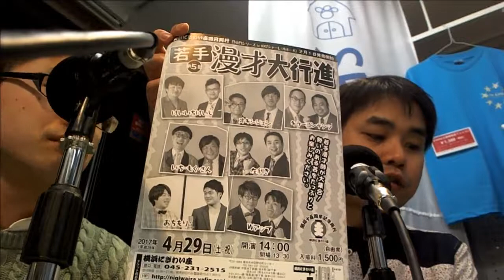さくらんぼ通信 2017年4月14日放送分